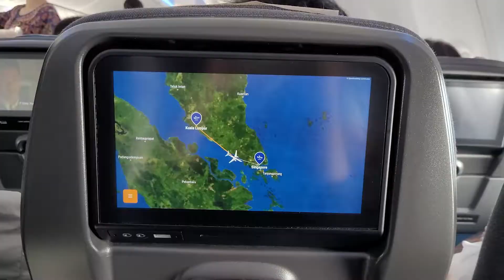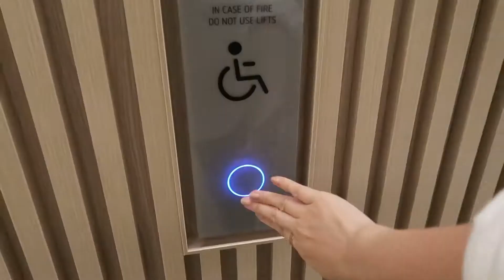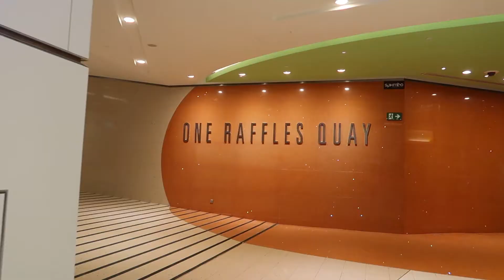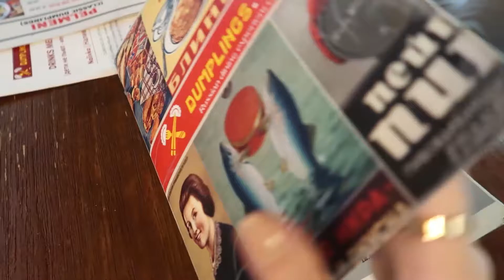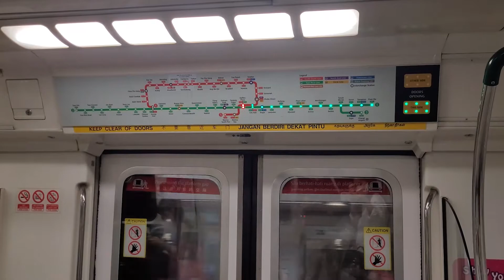Come To Work With Me at L'Oréal Singapore | Office tour, meeting colleagues, authentic Russian food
I'm bringing you to work with me... again! My first ever business trip is to the L'Oréal Singapore office, so that calls for a bring-your-kids(no, viewers)-to-work day.

It was a bit more hectic on the first and second day, but the third (when this video was filmed) was a lot better — there's just something about Fridays. I enjoyed meeting the Singapore team, as well as catching up with ex-colleagues. Although a longer stay would've been awesome, but I'm grateful for this opportunity anyway. I'll show you guys more eventful footage next time (once we're back to eventing — my favourite!).

What does a typical day at work look like for you?

⌜PLACES⌟
L'Oréal Singapore

(Zara) Tote bag, beige - old collection (similar, black)
(Zara) Loafers with gold hardware, black - old collection (similar)

Tripod - AmazonBasics Lightweight Tripod